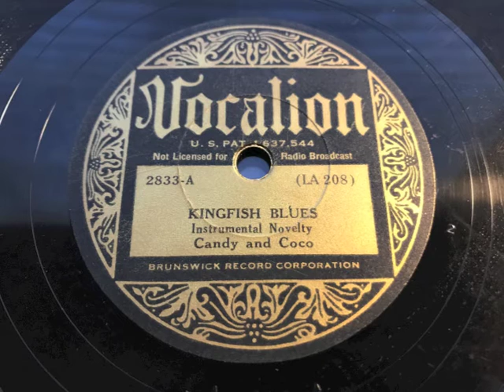Candy & Coco - Kingfish Blues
Candy & Coco's "Kingfish Blues". Vocalion 2833. Matrix LA-208. Recorded in 1934.